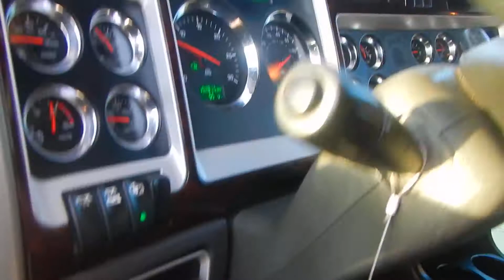GM107142 2012 KENWORTH T660 FOR SALE @